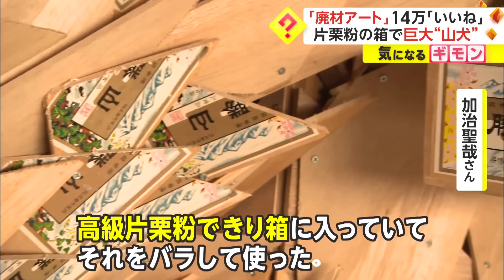1枚の写真に14万「いいね」 話題のアート 意外な材料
たった1枚の写真に、1週間でついた「いいね」は、実に14万件以上。
タイトルは「神籬(ひもろぎ)」。

別の投稿には、組み上げられる様子がアップされている。

制作したのは、新潟・長岡市を拠点に活動する加治聖哉さん。

ほかにも大作を生み出している。

組み上がっていく大量の木材。
ほぼたった1人、制作期間およそ4カ月。

季節が移ろい、完成したのは巨大なザトウクジラ。
全長は、およそ20メートルにもなる。

特徴は、色が黒・白・青とバラバラなこと。

その理由は...。

制作現場に置かれたあの「神籬」。
この全長4メートルの「山犬」。

加治さん「お肉屋さんが閉店してしまった。そのお肉屋さんからもらった片栗粉の箱、高級片栗粉でキリ箱に入っていて、それをバラして使った」

加治さんは、作品すべてに廃材を利用。
再び命を吹き込む、自称「廃材再生師」。

加治さん「廃材には、その廃材の背景やストーリーがある。持ち味や特性もあり、そのへんを生かしながら作るのがパズルみたいで楽しい」

将来は、世界中に廃材が持つ可能性を広めたいと活動を続けている。